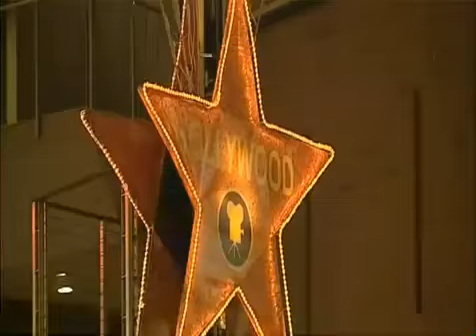"Bones" star David Boreanaz's gives Chef's Restaurant a shout out.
David Boreanaz, son of Dave Thomas of Ch 7 fame and now a well known actor starring in "Bones" gives Chef's Restaurant a shout out back in Buffalo during an intermission of a Sabres/Kings hockey matchup.